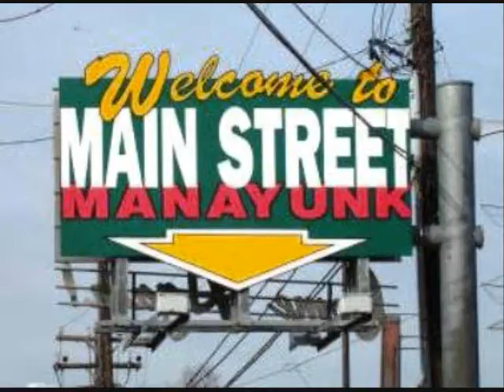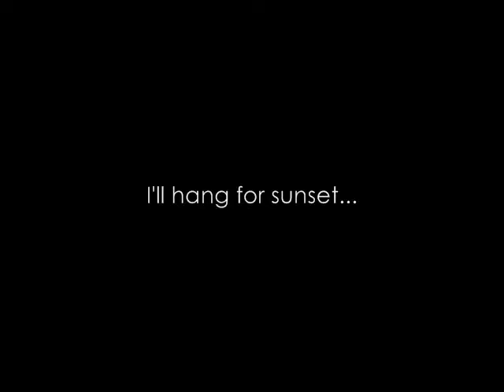Manayunk by Robert Petril